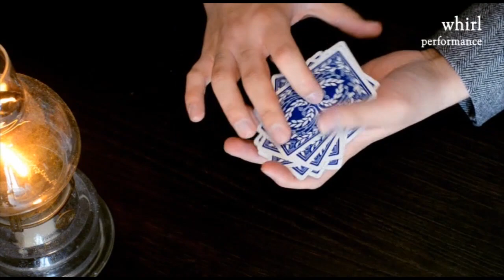whirl演技映像 ～MO作品集「NUOVO」より～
カーディシャンMOのDVD作品集「NUOVO」より、whirlの演技映像です。下記URLのページにて販売しております。